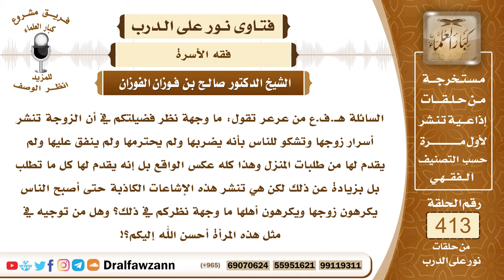5528- امرأة تنشر أسرار زوجها وتدعي كذبا ضربه لها وعدم إنفاقه عليها - الشيخ صالح الفوزان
"5528- السائلة هـ.ف.ع من عرعر تقول: ما وجهة نظر فضيلتكم في أن الزوجة تنشر أسرار زوجها وتشكو للناس بأنه يضربها ولم يحترمها ولم ينفق عليها ولم يقدم لها من طلبات المنزل وهذا كله عكس الواقع بل إنه يقدم لها كل ما تطلب بل بزيادة عن ذلك لكن هي تنشر هذه الإشاعات الكاذبة حتى أصبح الناس يكرهون زوجها ويكرهون أهلها ما وجهة نظركم في ذلك؟ وهل من توجيه في مثل هذه المرأة أحسن الله إليكم؟!
الجواب: هذا من الغيبة المحرمة أن تكذب على زوجها وتتكلم في عرضه وهو غائب هذا من الغيبة المحرمة بالكتاب والسنة ولاسيما غيبة الزوج قال الله جل وعلا: ﴿ ولا يغتب بعضكم بعضا أيحب أحدكم أن يأكل لحم أخيه ميتا فكرهتموه واتقوا الله إن الله تواب رحيم﴾ [الحجرات : 12] وقال النبي ﷺ: «الغيبة ذكرك أخاك بما يكره» قالوا: يا رسول الله، أرأيت إن كان في أخي ما أقول؟ قال: «إن كان فيه ما تقول فقد اغتبته وإن لم يكن فيه ما تقول فقد بهته» وما ذكر في السؤال هو من النوع الثاني من البهتان؛ لأنها تكذب على زوجها فيما تقول عنه وهو غائب فهذا إثم عظيم وغيبة قبيحة فعليها التوبة إلى الله سبحانه وتعالى من ذلك.
السيرة الذاتية :
للاشتراك في قناة الشيخ صالح الفوزان

14_ الشيخ محمد أمين الشنقيطي
يتيوب

15_سماحة المفتي عبد العزيز آل الشيخ
 يوتيوب

رئيس الفريق
لمشروع كبار العلماء